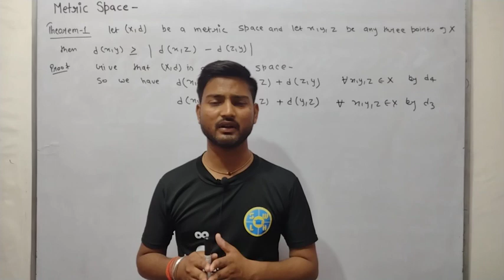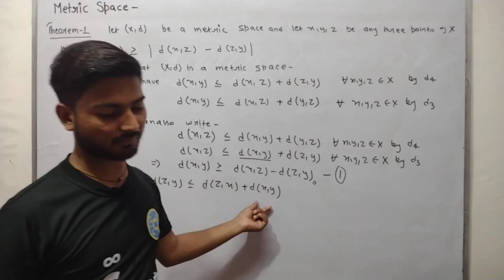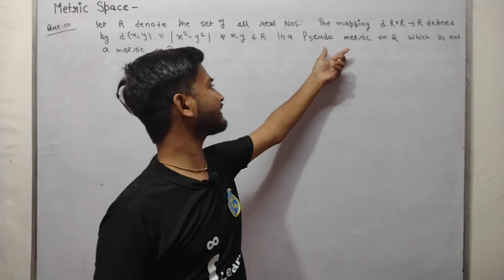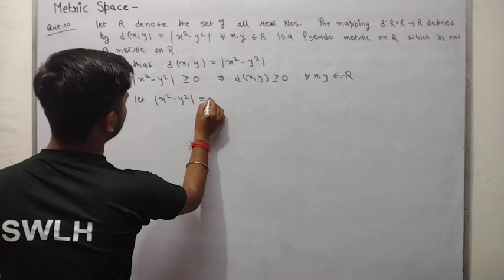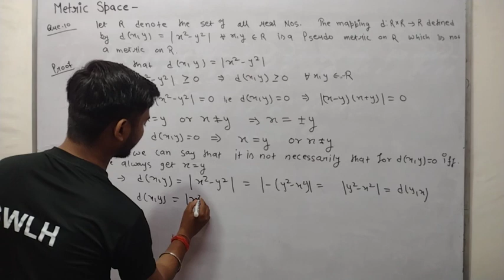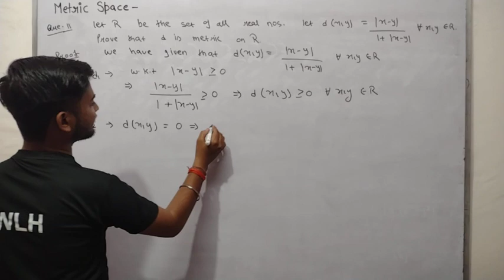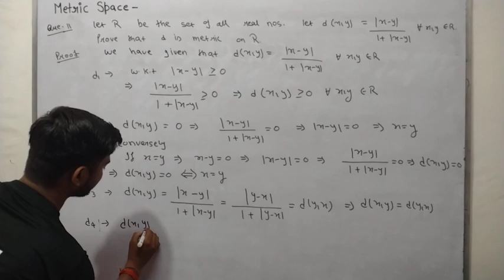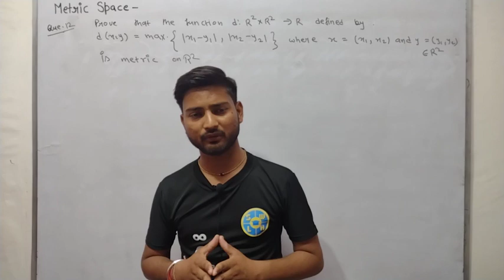Theorem d(x,y) ≥ | d(x,z) - d(z,y) | Part-5 | Metric Space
Hello Champs,
Our Aim is to make Learning Mathematics Easy, Exciting and Free to all learners on our plateform. We are also focused to produce the best quality content on mathematics from class 9th to 12th and Higher Mathematics and to give the students an air of thrilling environment of high mathematical imaginations.

Learn Every Second From Zero 2 Infinity.

🔗 Course Link

Hey! Come and learn something new on PATHAK CLASSES. Here’s a course you might like: BSc 6th Semester (Mathematics) by PATHAK CLASSES.

Saty Tuned With Us For Our Upcoming  Videos.